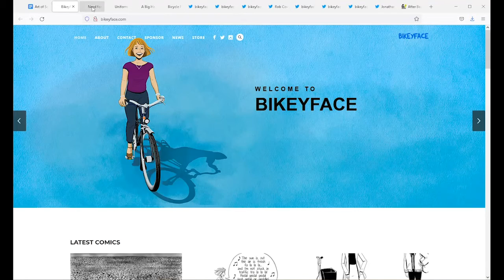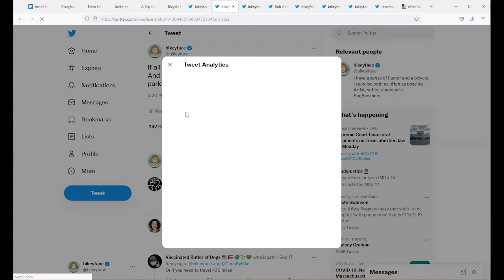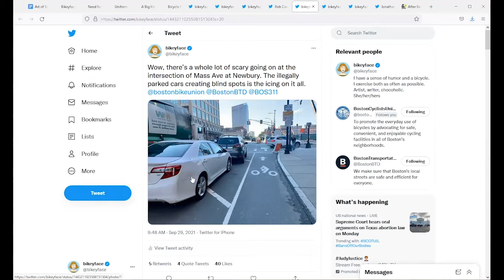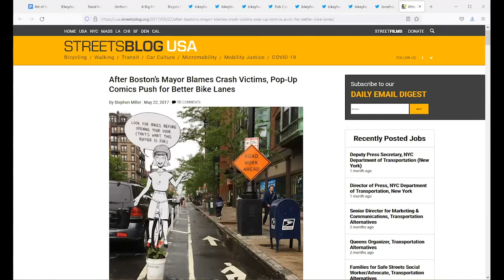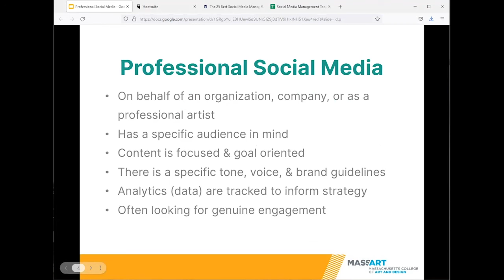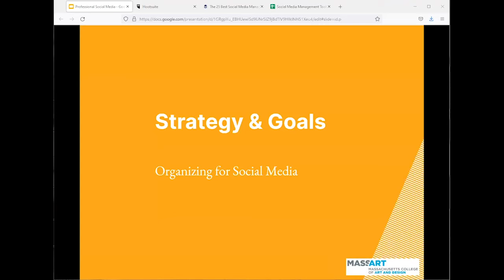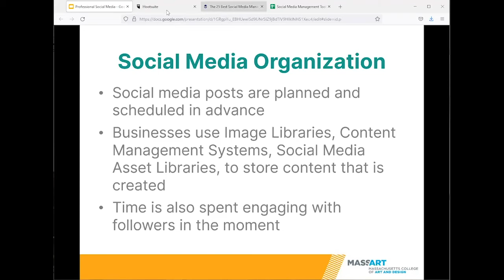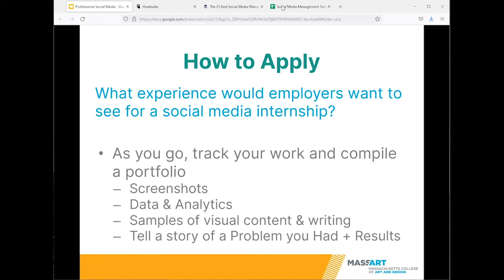The Art of Social Media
Introduction - 1:07
The origin of Bikeyface - 2:50
Using Twitter to promote Bikeyface - 5:20
How to breakdown Twitter Analytics and Data - 10:51
What Employers Want - 19:22
Social Media Strategy and Goals - 30:42
Social Media Organization - 31:47
How to use Hootsuite - 33:23
Social Management Tools/Platforms - 36:27
You and Social Media - 36:39
How to Apply - 39:14